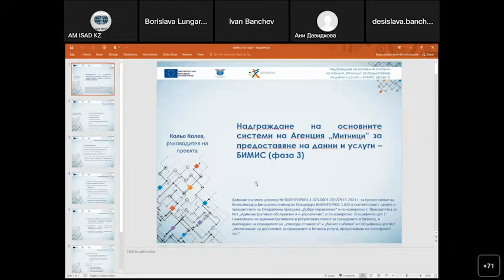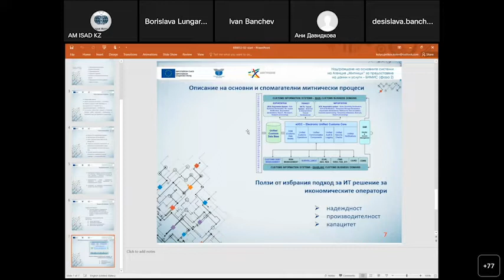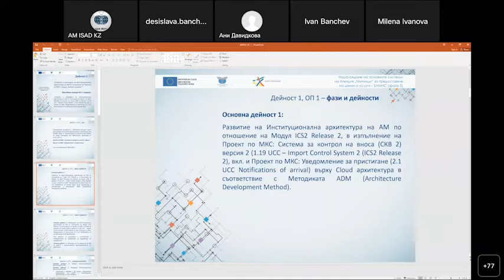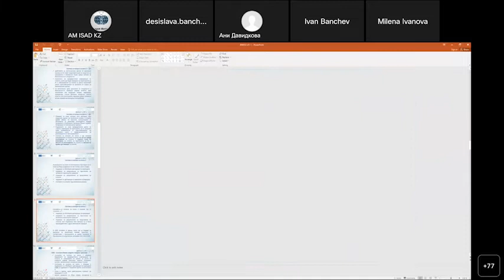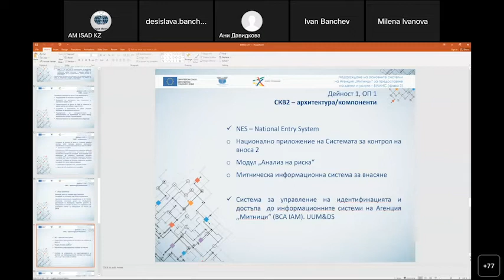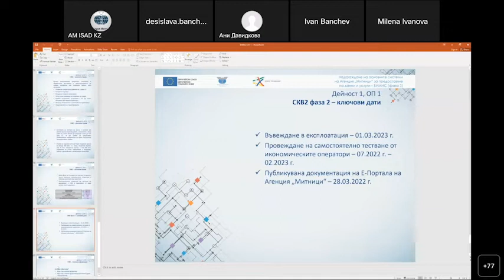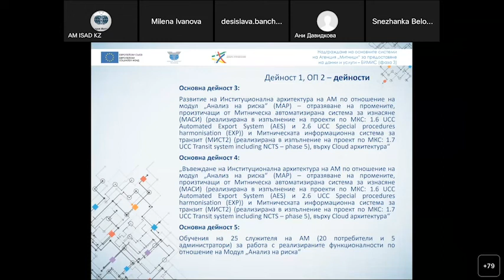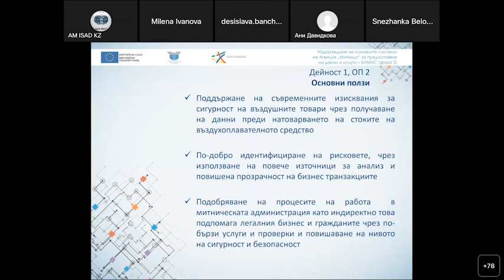Въвеждаща конференция "БИМИС (фаза 3)" - част 1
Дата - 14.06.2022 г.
Въвеждаща конференция "Надграждане на основните системи на Агенция „Митници“ за предоставяне на данни и услуги – БИМИС (фаза 3)" - част 1